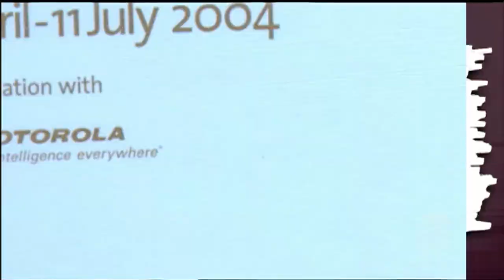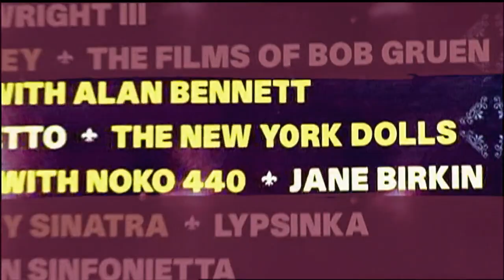NEW YORK DOLL 🎸 Trailer HD | KILLER 🎥 Streaming on Hieronyvision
The best Rockumentary about Arthur "Killer" Kane and the iconic group NEW YORK DOLLS who influenced SO MANY GREAT bands!

Nominated for the Grand Jury Prize, New York Doll was a smash hit at the Sundance Film Festival. Watch it for the first time or watch it again!

The full documentary is in pristine HD on HV! Don't watch pirated crappy versions. Support the creators!

HV is short for HIERONYVISION. A hub for independent Movies Music & Art that Provoke, Inspire and Entertain.

JOIN HV to explore or become one of our creators.